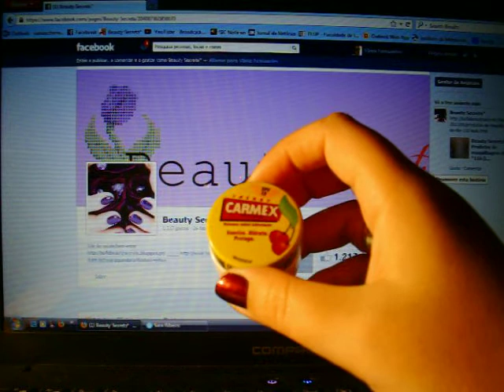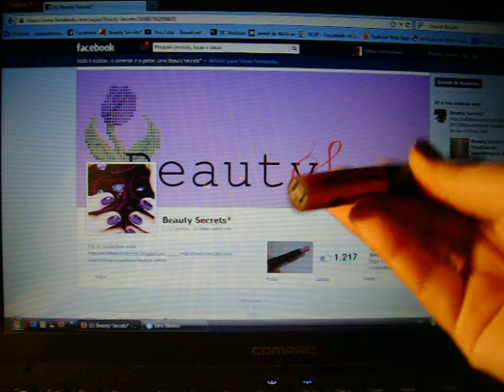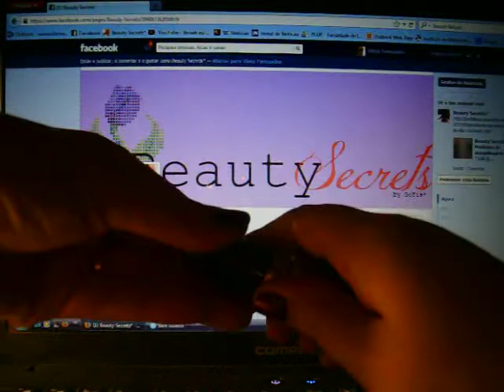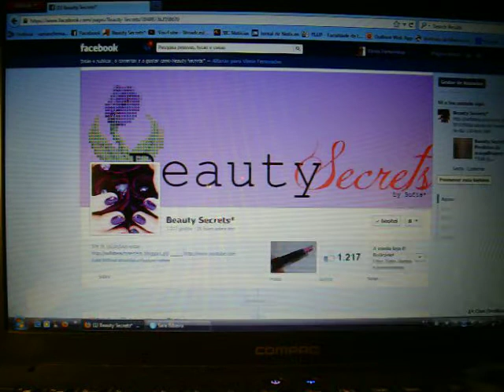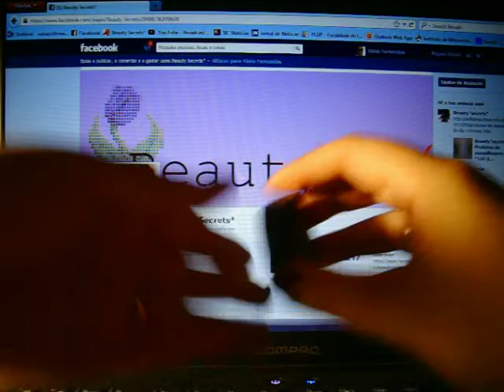Favoritos de maio * 2013